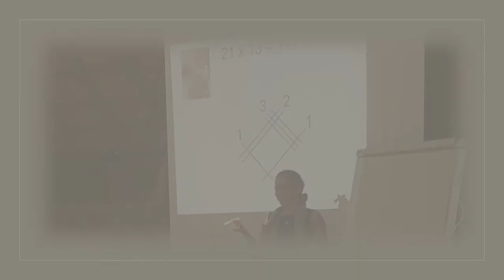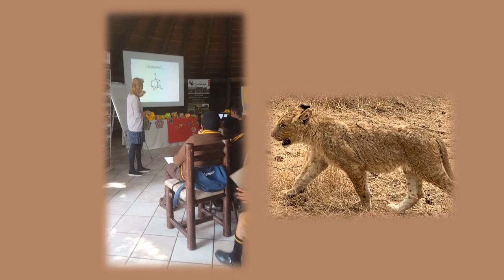Vedic Maths in South Africa 2019